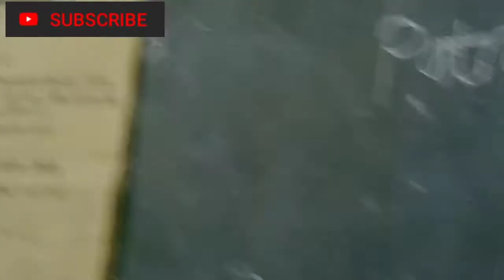Chemistastic Patrol: Showbiz update; Nadine and James lost their chemistry?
We are Grade 11- STEM @CatainganNationalHighSchool This video is our group activity in our General Chemistry Class